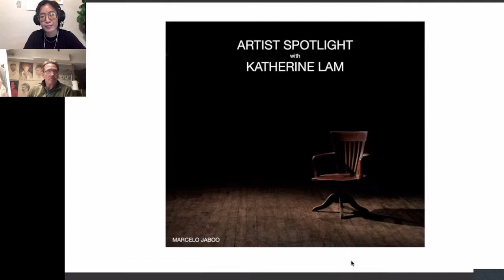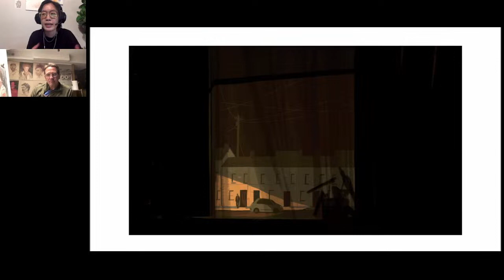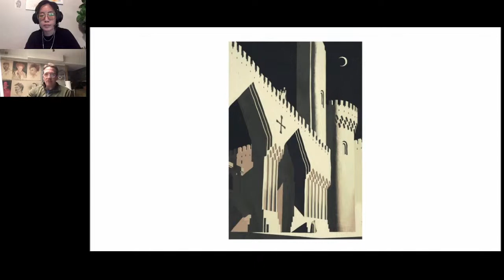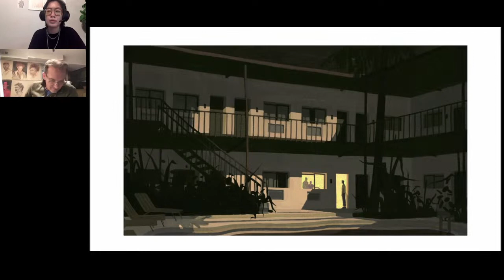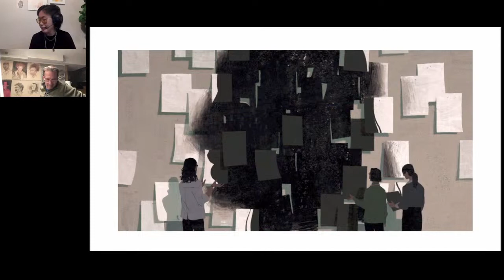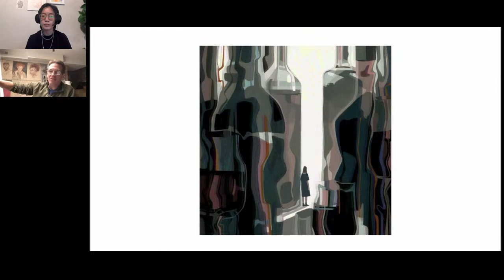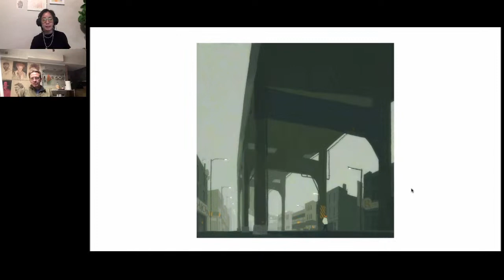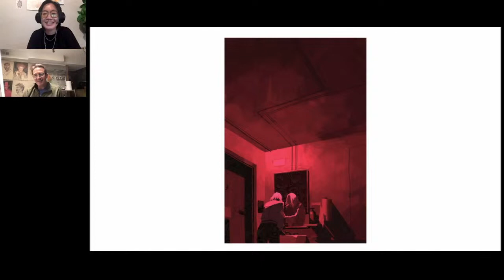Artist Spotlight 67. Katherine Lam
John talks with the award-winning illustrator, Katherine Lam. Katherine's clients include  Criterion Collection, The New York Times, New Yorker, Mondo, Folio Society, Chronicle, Rolling Stone, and Entertainment Weekly.

About The Featured Artist:
Katherine Lam is an illustrator based in Brooklyn, NY. Their work stems from the realization that our emotions taint our reality and focuses on creating spaces that mirror our psychological state. While their work is grounded in reality, they strive to instill a sense of surrealism and limen in their images.

Their work has been in 3x3, Society of Illustrators, AI-AP, Communication Arts, Applied Arts, and Creative Quarterly. They have been featured in Photoshop Creative 166.

Selected clients include Criterion Collection, The New York Times, New Yorker, Mondo, Folio Society, Chronicle, Rolling Stone, and Entertainment Weekly.